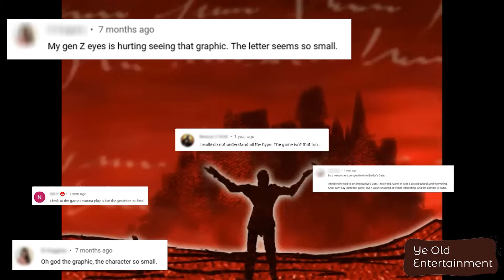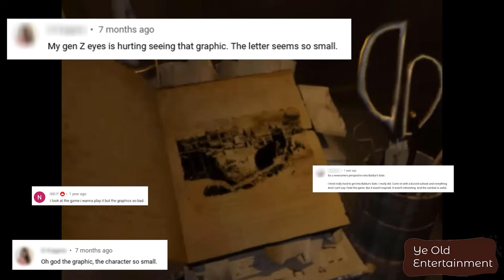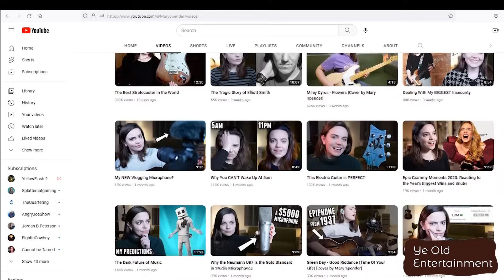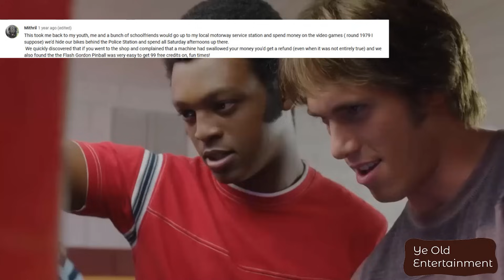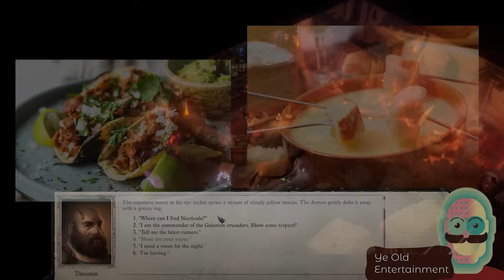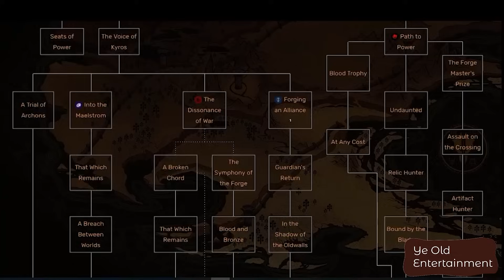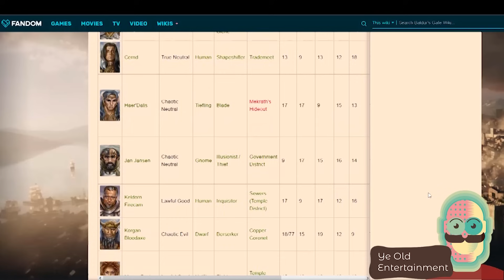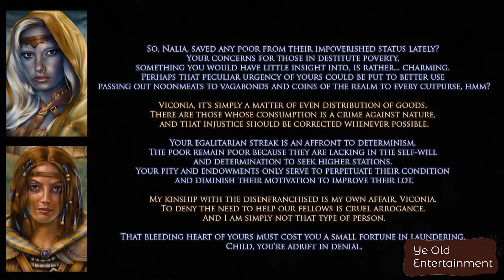Baldurs Gate 2: Was it really that great? Or is it our nostalgia talking? Worth Playing in 2023?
Quick Baldur's Gate 2, Shadows of Amn Review. Baldur's Gate 2  is the quintessential medieval fantasy game. Every other CRPG in the medieval fantasy ballpark, whether it's a D&D title or not, has a lot of Baldur's Gate 2 built into it: Pillars of Eternity 2, Divinity Original Sin 2, Pathfinder Kingmaker,  Pathfinder Wrath of the Righteous, Black Geyser, they have all had Bioware's timeless classic their main source of inspiration.

Newer generations of RPG enthusiasts don't see that way though. Many of those who have played BG2 have done so after getting their first taste o the genre from newer games, so they tend to make a retro-active comparison. But... might they missing the things that were great about this title?

This is not a part of our Road to Baldur's Gate 3 series. But you might want to checkout those videos: I took on the challenge to play and review most Dungeons & Dragons classic RPGs to prepare for Larian Studio's upcoming BG take.

This is a video discussing the nostalgia value in Baldur's Gate 2 vs the things it actually brought to the table,  it's not meant to comment on the D&D ruleset or on how well the game implemented it in its mechanics. This review is for a non RPG specialized gamer who's maybe hyped about Baldur's Gate III because of the trailers and footage of BG3 he or she has seen and who has maybe played Larian Studio's Divinity Original Sin II.

If you want a thorough walk-through or a guide on any of the games viable builds, We still encourage to watch videos on Baldur's gate 2 gameplay.

This video is also not meant to be the ultimate truth about the game. Classic Role Playing Games are my favorite video game genre And made this video just to have a little fun.